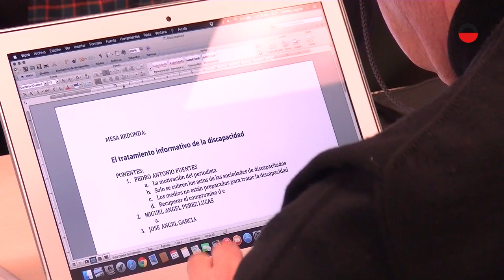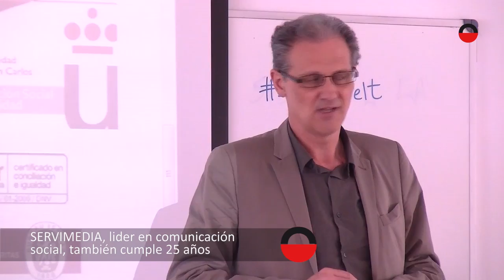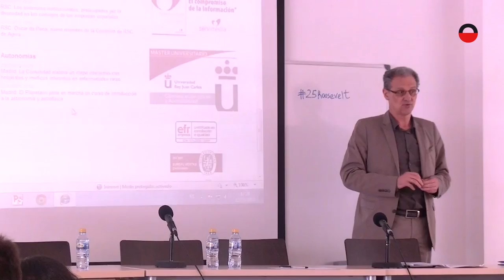Jornada Medios de Comunicación y personas con discapacidad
Jornada "Medios de Comunicación y Personas con discapacidad", celebrada el 23 de febrero de 2015 en Cuenca en la Facultad de Periodismo de la Universidad de Castilla-La Mancha. Esta jornada fue organizada en colaboración con la Asociación Rooselvelt de Cuenca.